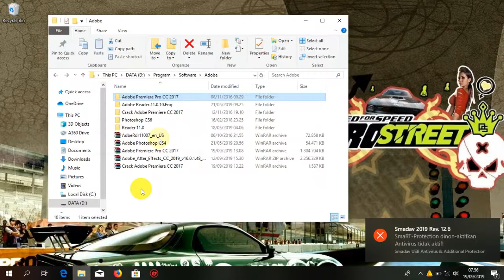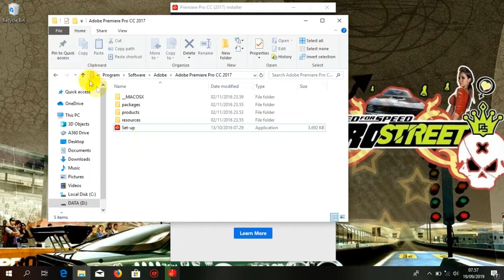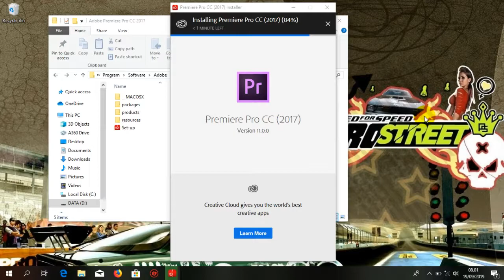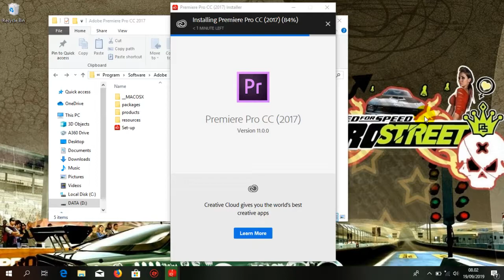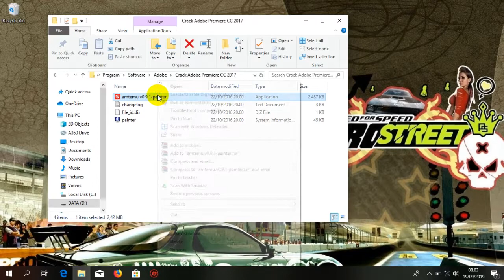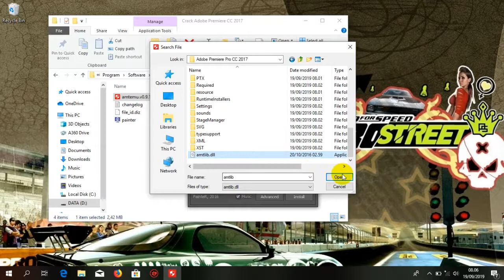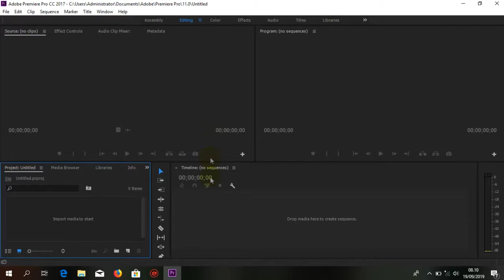Cara Install Adobe Premiere CC